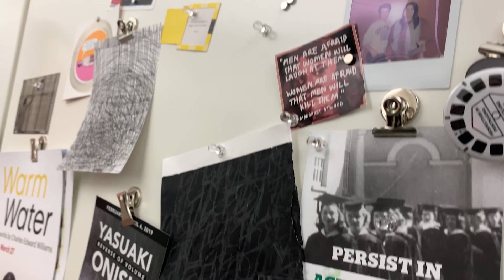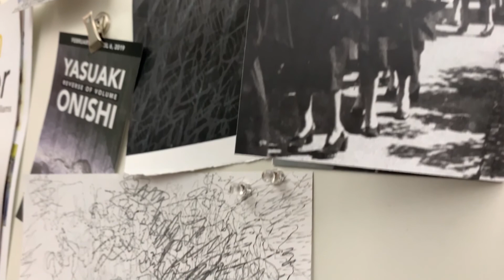2020 Mayor's Awards | Visual Arts - Lydia Gravis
The OgdenMayorsAwards in Arts always deliver unimaginably talented individuals and groups who shape the Ogden arts scene with recognition for their proactive mindset and actions.
The Ogden Mayor's Awards in Arts, held each fall, was created to provide an opportunity to shine the light of recognition on individual artists and arts organizations that are making a difference in our community through the arts. These deserving individuals and organizations are nominated by the public.